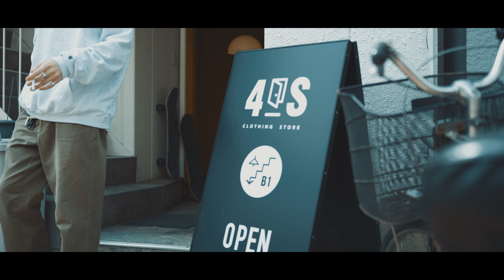4_S CLOTHING STORE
長野市にできた古着屋をメインとしたショップのイメージビデオです。

ところ
長野県長野市南長野南石堂町1276-6
千成ホワイトビルB1